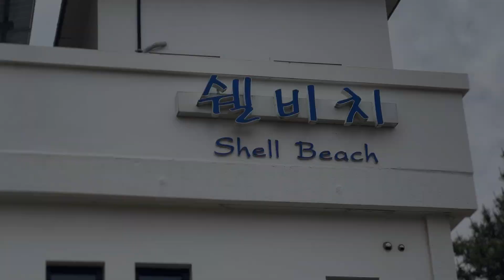소나무 그늘에다 텐트치고 편하게 놀다온 노지캠핑 I 폴러투맨 I 미니멀캠핑 I 애견캠핑 I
안녕하세요.
최근에 완전 백수가 된 나맙빠께서 나무와 단둘이 캠핑을 다녀왔습니다.
친구가 펜션을 하고 있는 청포대 해수욕장으로 다녀왔는데
뭐 그냥 놀기만 하고 뭘 찍어온건지.. ㅋㅋㅋ
어쨋든 그냥 봐주세요 :)